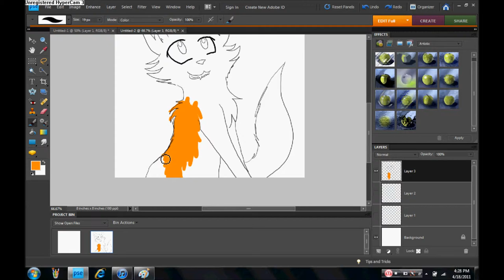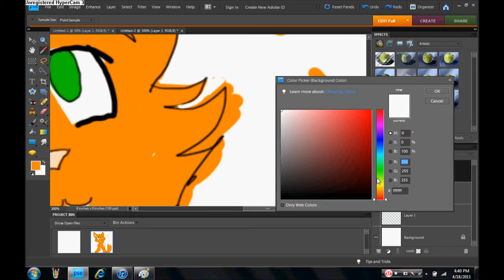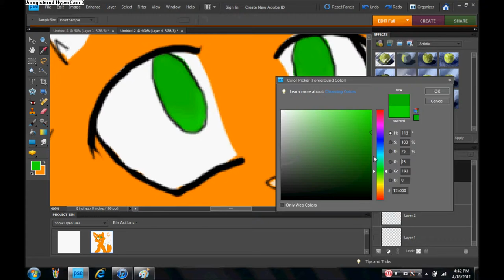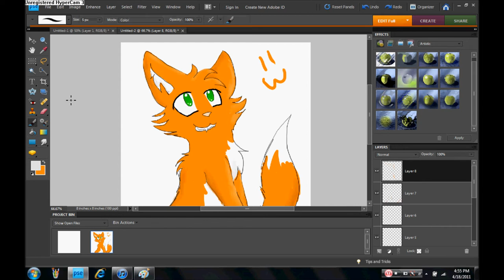Fox speedpaint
my first speedpaint, it sucks... lol
Music: Crazy Frog - The Pop Connection, Tik Tok - Ke$sha
Programs used: Photoshop 8, HyperCam 3, and Windows Movie Maker